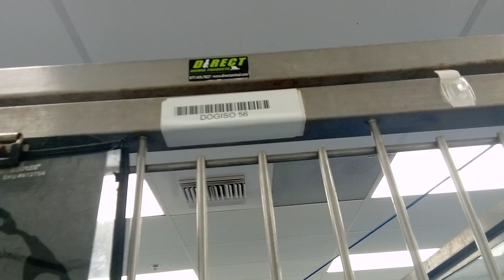Nala 5y A698124 kennel Dogiso 56 PACC shelter ~shy lady dubious of glances needs confidence build214